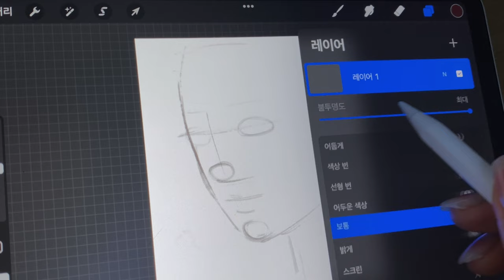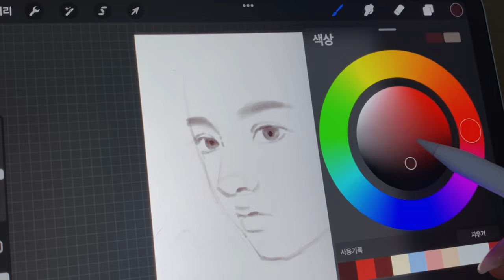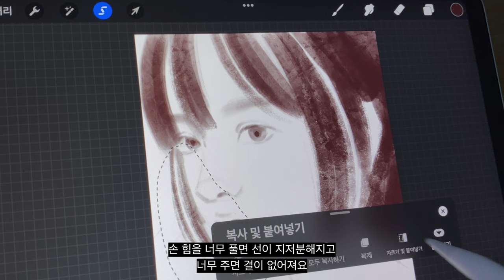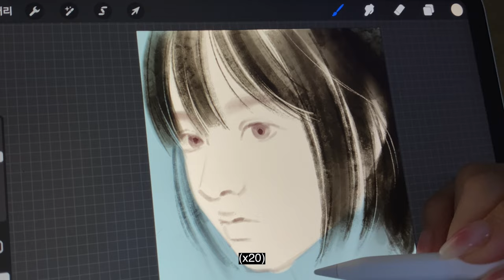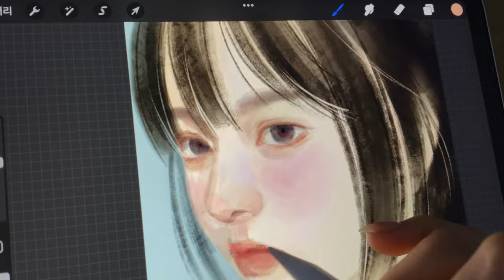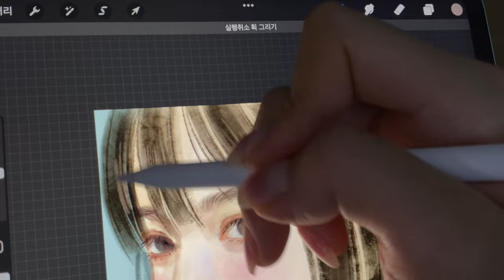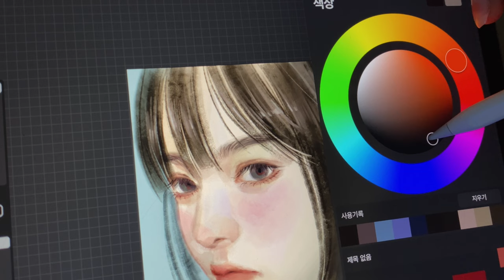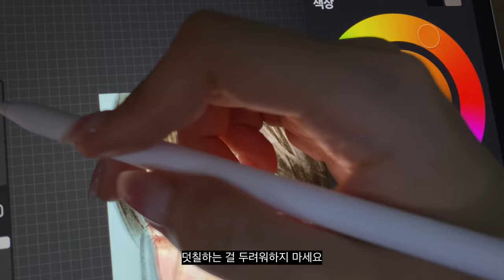🖌️머리카락 채색하는 법 (eng)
iPad / Procreate
This class provides 'auto-translated' English and Japanese subtitles.